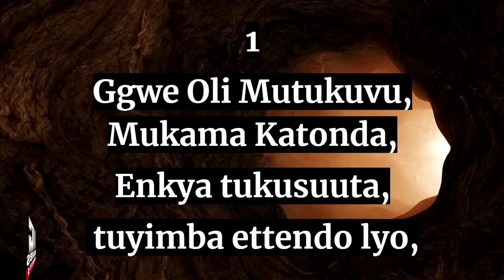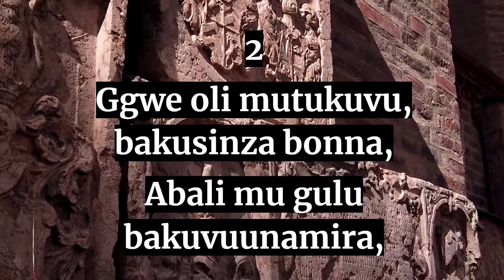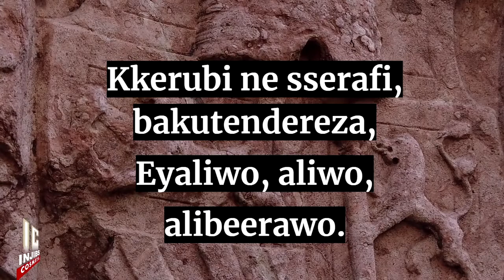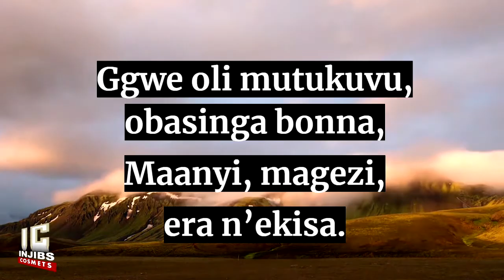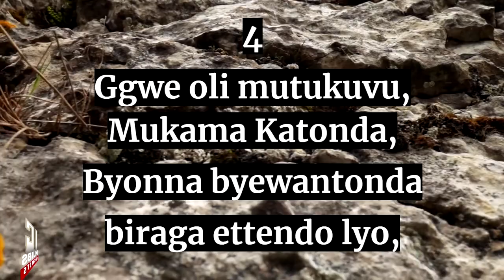Paska Songs - GGWE OLI MUTUKUVU (197) Luganda Easter Songs (Speaker Version) Amazuukira Ga Yesu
Hymn Lyrics:

(197 Biggya - 95 Bikadde)
1
Ggw’oli mutukuvu, Mukama Katonda
Enkya tukusuuta tuyimba ettendo lyo,
Ggw’oli mutukuvu, wa kisa wa maanyi,
Katonda omu, mubusatu.
2
Ggw’oli mutukuvu, bakusinza bonna,
Abali mu Ggulu bakuvunnamira,
Kerubi ne Serafi, bakutendereza,
Eyaliwo, aliwo, alibeerawo.
3
Mutukuvu wekka, tewali mulala,
Ffe abomukizikiza tetukulaba,
Ggw’oli mutukuvu, obasinga bonna,
Maanyi, magezi, era n’ekisa.
4
Byonna byewatonda, bireeta ettendo lyo,
Oli mutukuvu, waakisa wamanyi,
Katonda omu mubusatu.

0:00 - Intro
0:25 -  Verse 1- Ggw’oli mutukuvu, Mukama Katonda...
1:33 - Verse 2 - Ggw’oli mutukuvu, bakusinza bonna,...
2:38 - Verse 3 - Mutukuvu wekka, tewali mulala,...
4:03 - Verse 4 - Ggw’oli mutukuvu, Mukama Katonda,..
4:23 - End Screen